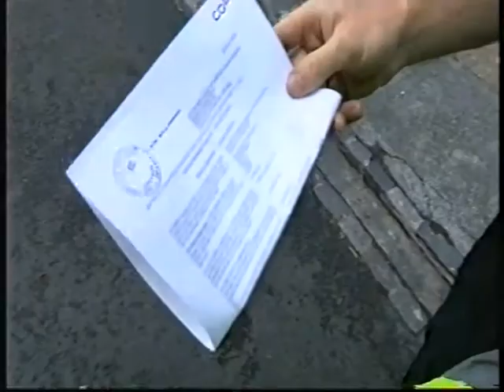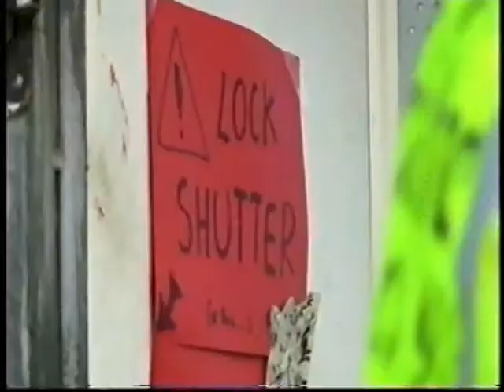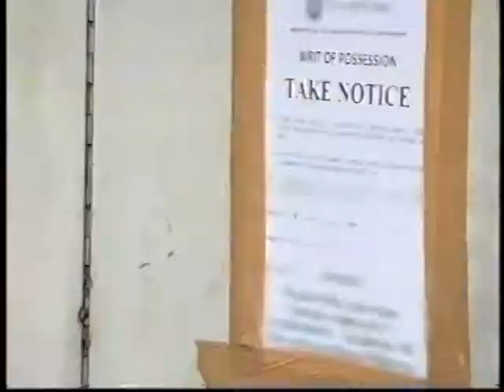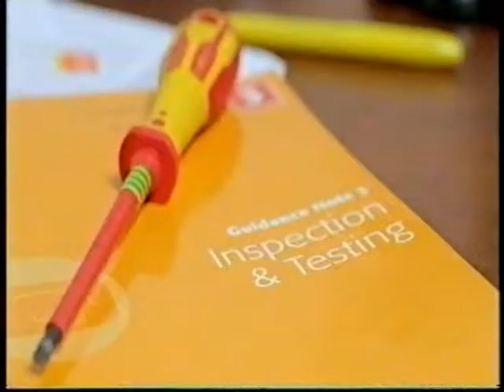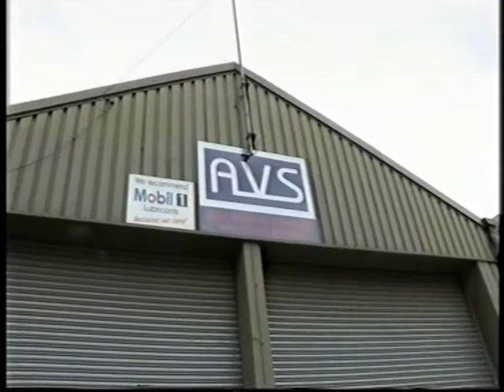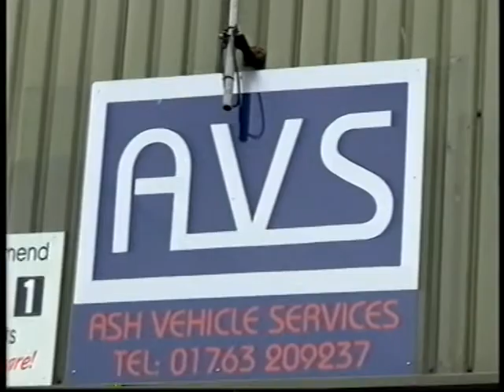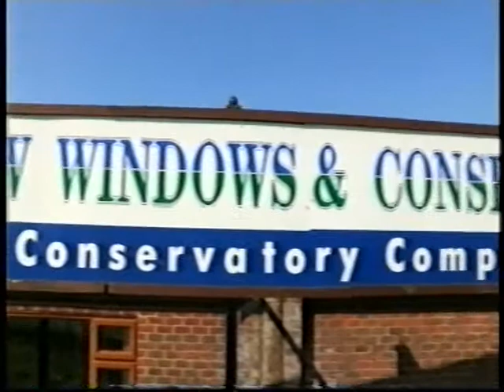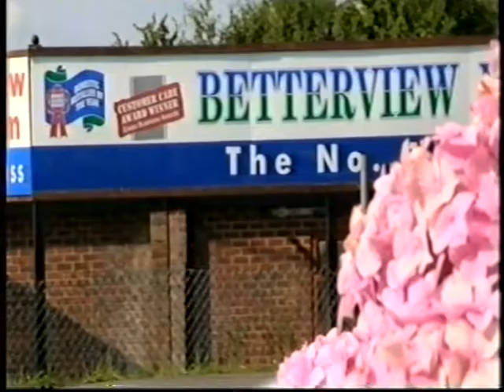Sherrifs x 3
Work of HC enforcement